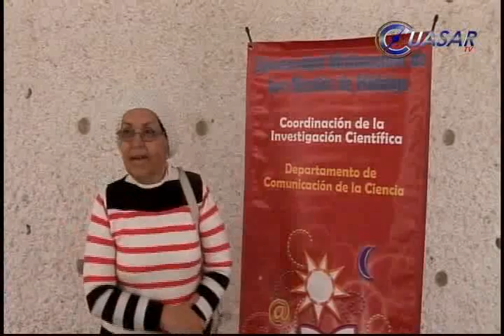Noticias de Michoacán, CuasarTv 3 de marzo del 2014